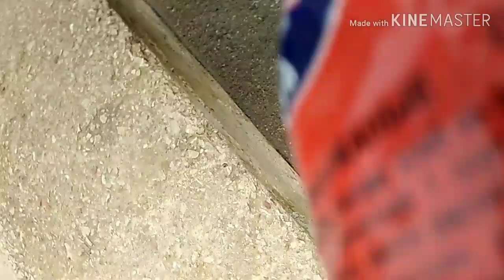Vlog #1 где мои сухари!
Ну типа это мой первый влог (их было много) НО это мой первый выпущенный влог. Я думаю вы оцените 👍-ом и подпиской. :D